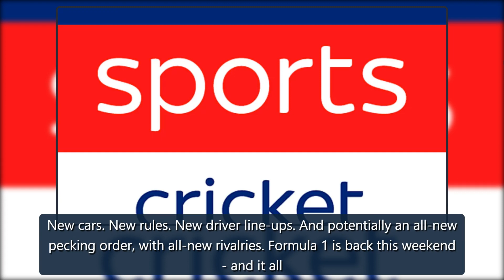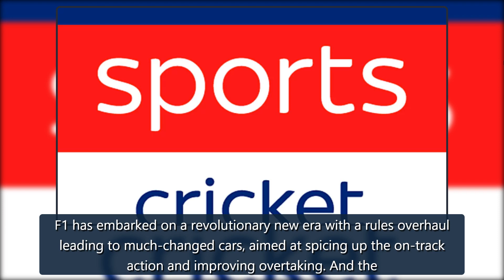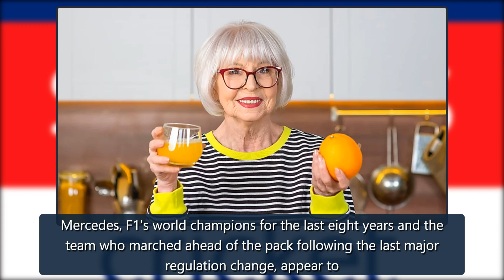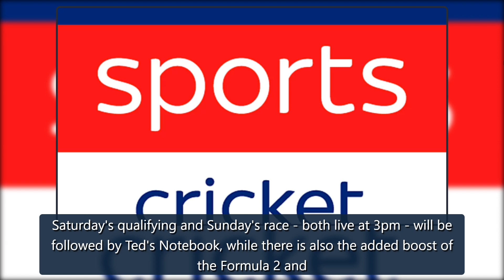Formula 1 is back for 2022: Watch season-opening Bahrain GP live on Sky Sports F1 as new rivalries